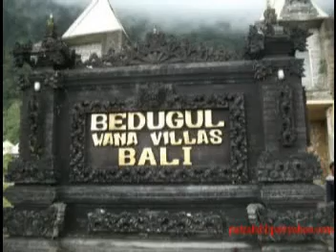tempoyax alik album robby.mpg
putrafahlipa